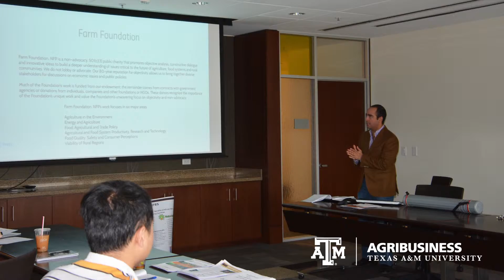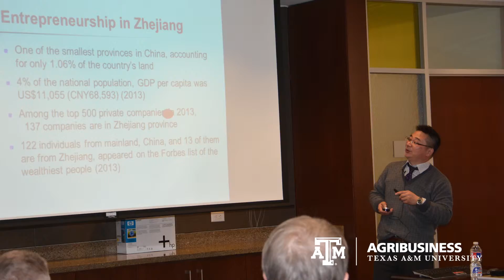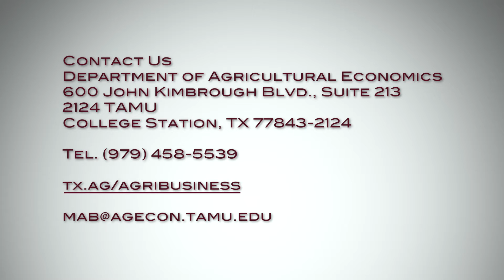MAB Program - Slide Show 2